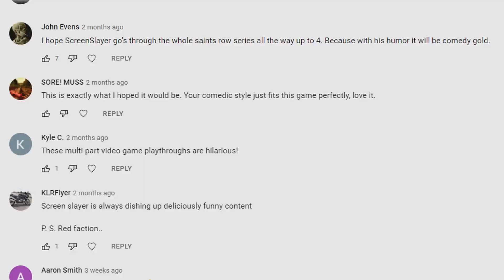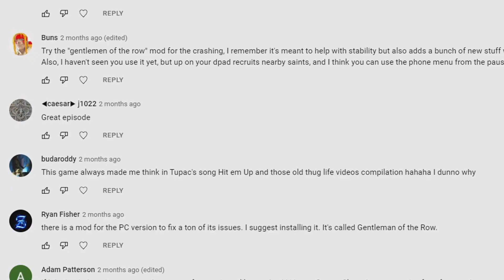Saints Row 2 - The Ascension of Harvey One-Face - Part 4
Join me on my journey through Saints Row 2, as a true purveyor of one sided justice! Harvey One - Face lol.